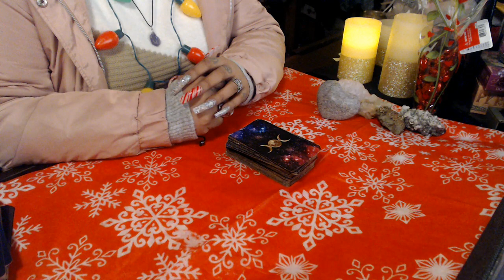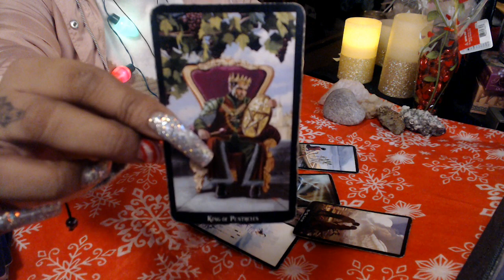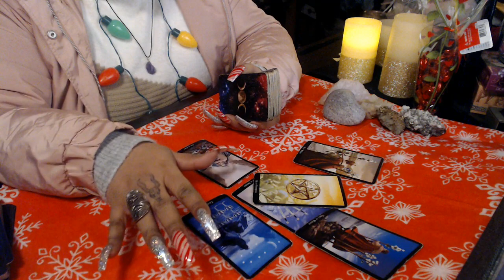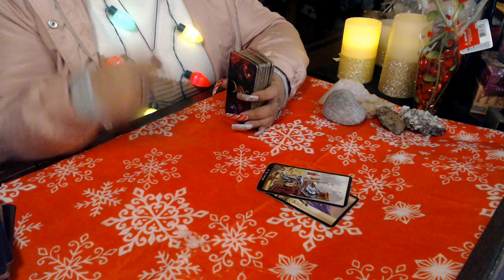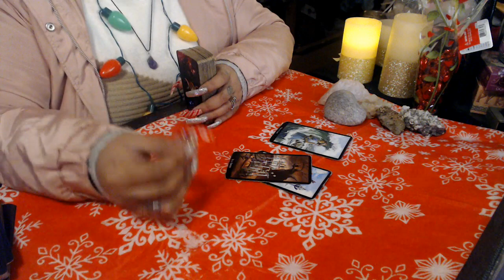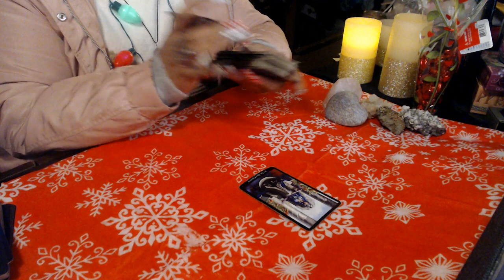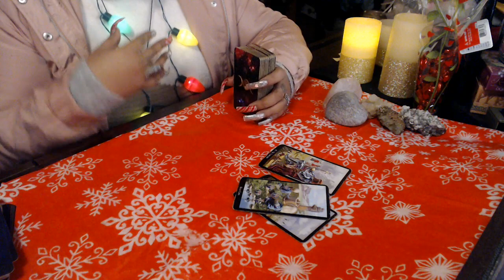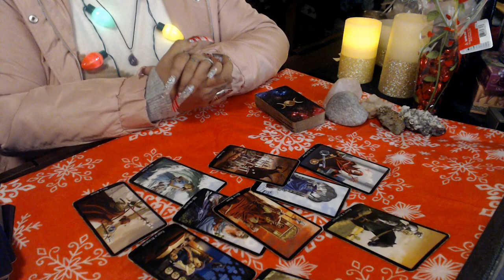January 2020 For All Zodiac Signs "Royal Conjunction"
Hello my lovelies here's the January 2020 tarot reading for all signs with astrological forecast hope you all enjoy!

3 Card Reading
30 Min Reading
1 Hr Reading